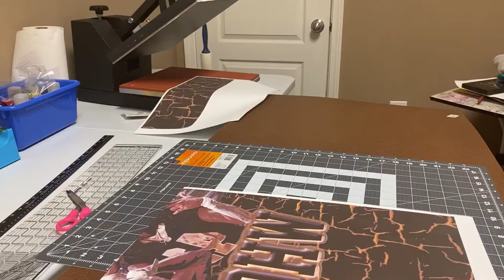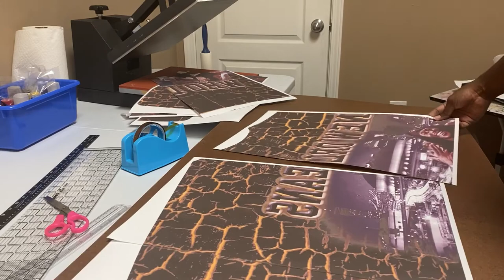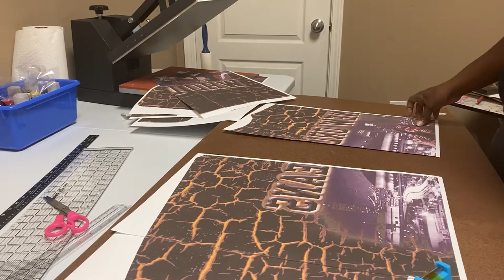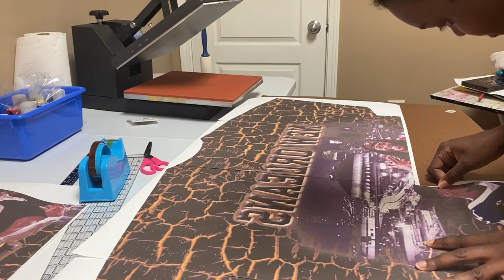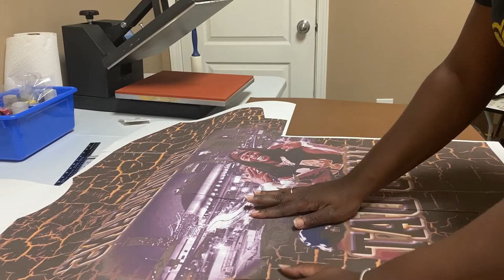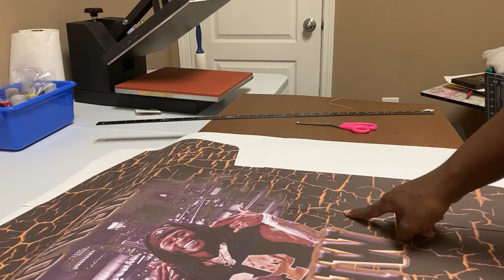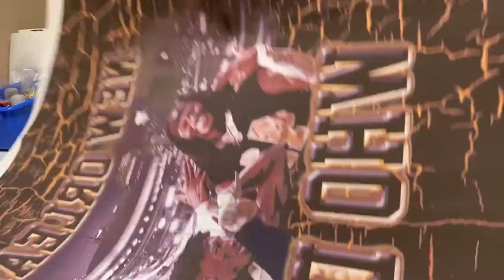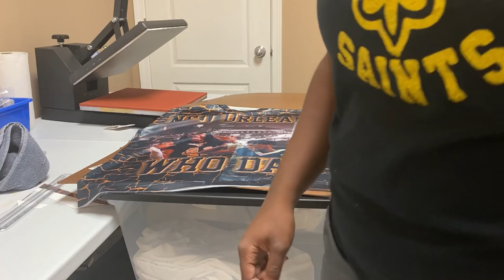How to sublimate an all over shirt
There are different parts to this video

Facebook group learning with lea